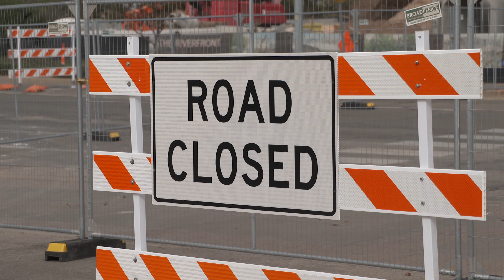University Parks Drive Closed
The ongoing Brazos Promenade Project has closed the intersection of University Parks Drive at Webster Avenue.